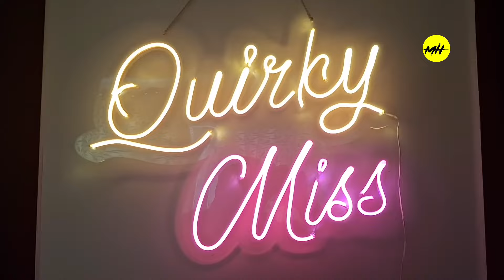Quirky Miss Fashion Brings You Beautiful Cotton Suits, Cord Sets and Party Wear in Sale. Hurry !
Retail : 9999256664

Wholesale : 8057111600